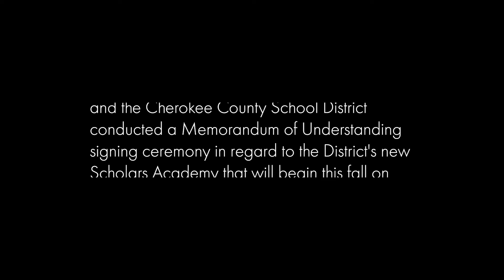Limestone University & Cherokee County School District Sign MOU For New "Scholars Academy."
Limestone University and the Cherokee County School District held a Memorandum of Understanding signing ceremony on Wednesday, July 29, 2020, regarding  the District's new Scholars Academy that will begin at Limestone this fall. The document was signed by School District Superintendent Dr. Dana Fall and Limestone President Dr. Darrell Parker. Following the signing in Dr. Parker's office, the group in attendance took a look at the Scholars Academy classroom space that will be housed in Limestone's Winnie Davis Hall of History.

(Video by Limestone University Department of Communications & Marketing)